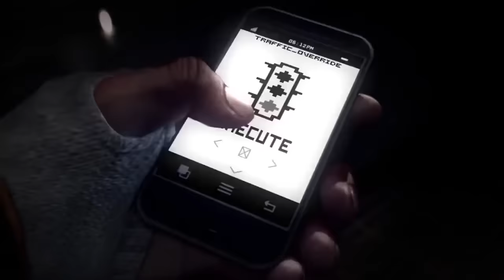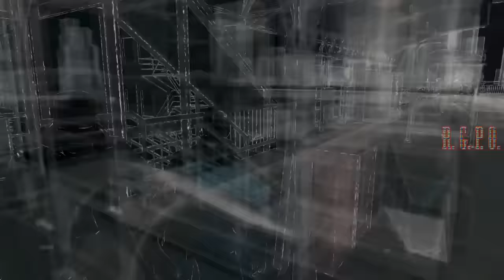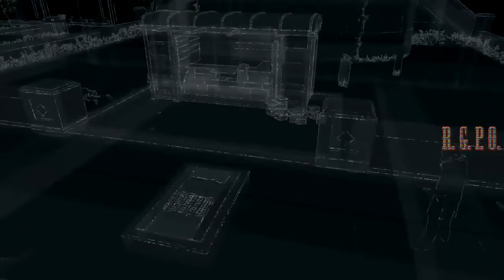Lets Play — Watch Dogs™ — GamePlay #12